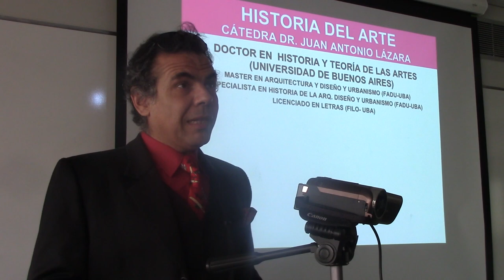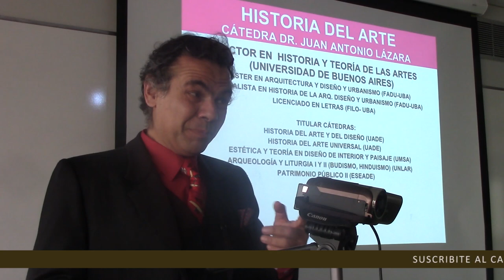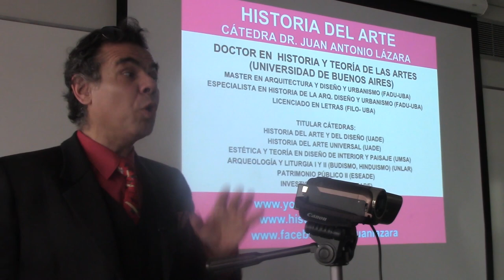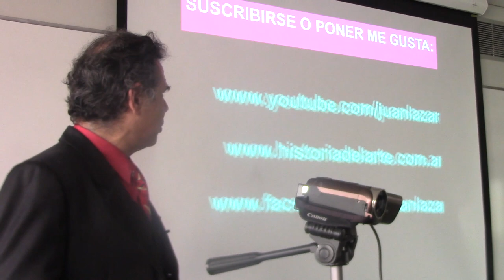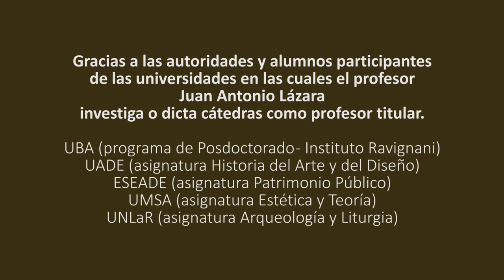01 NUEVO CURSO DE HISTORIA DEL ARTE UNIVERSAL PRESENTADO POR EL DR. JUAN ANTONIO LÁZARA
NUEVO HASTA AGOTAR STOCK: Conseguí la. lámina con el curso completo ordenado según cada listado de reproducción para seguir los videos con apoyo gráfico